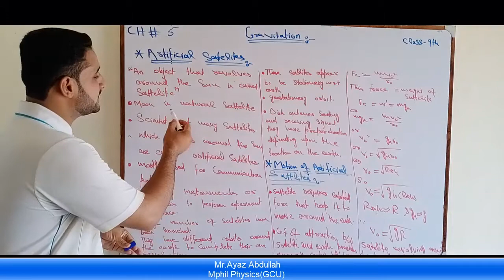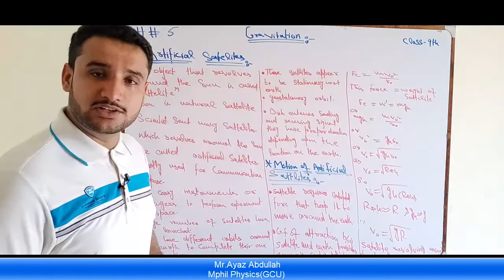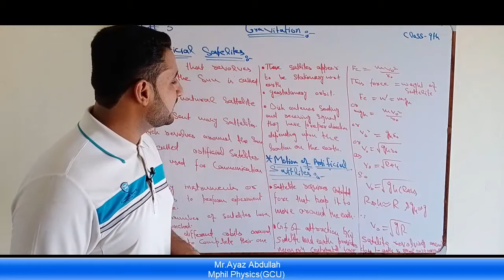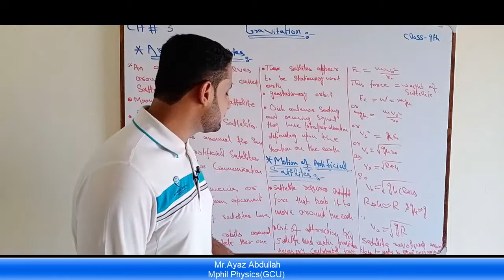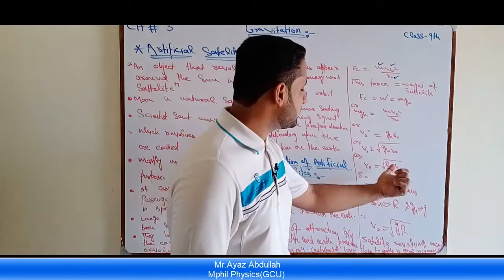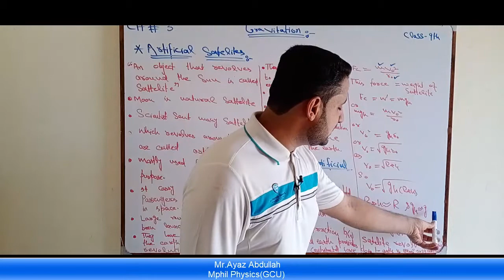Artificial satellites and their motion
Our aim is to spread knowledge. This topic belongs to Chapter 5 of 9th Class. Mr Ayaz Ahmad is experienced Lecturer. Enjoy the lecture and feel relax to comment on it.